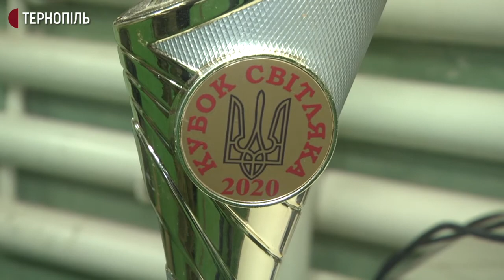Турнір пам’яті бійця батальйону "Азов" Дрьоміна відбувається на Тернопільщині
П'ятий щорічний турнір зі стрільби з пневматичної зброї пам’яті бійця батальйону "Азов" Андрія Дрьоміна відбувається у Збаражі. Про це повідомив співорганізатор змагань Володимир Петришин